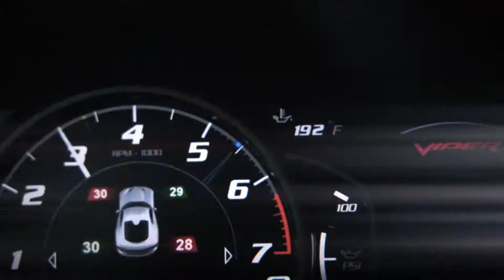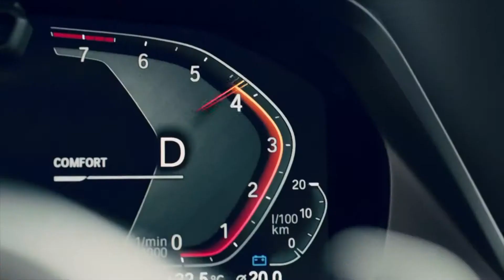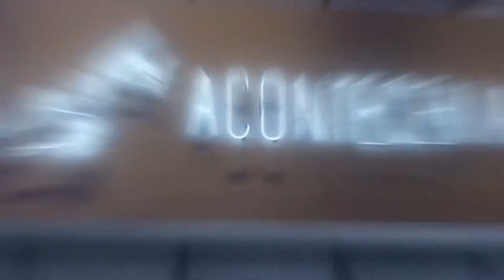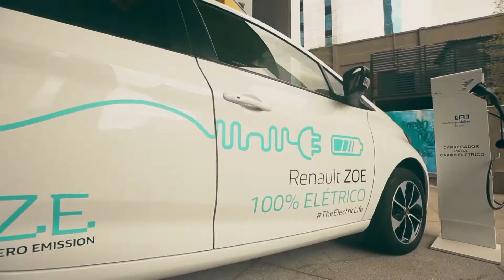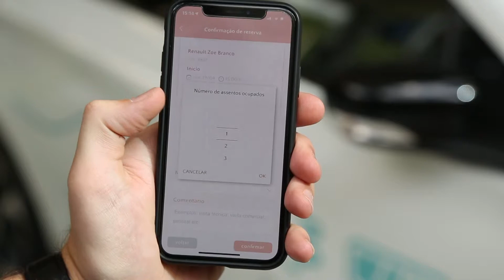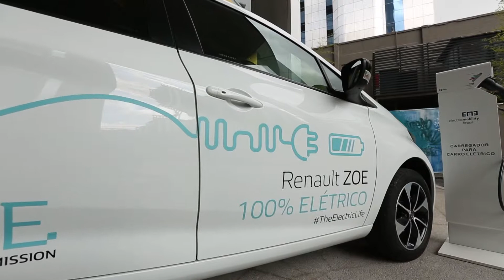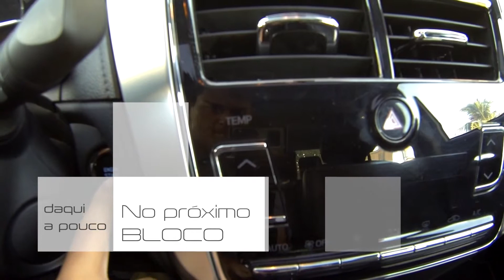PROGRAMA AUTO MOTOR 1º BLOCO 12.05.2019